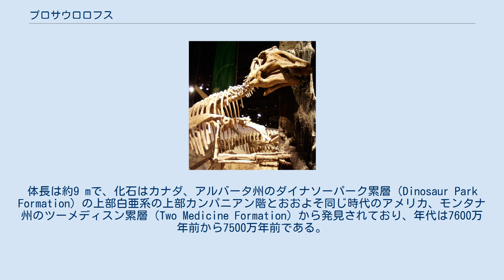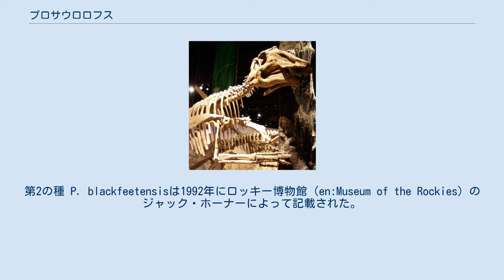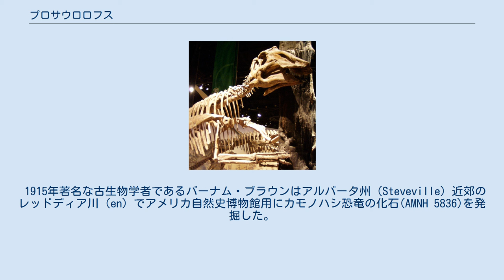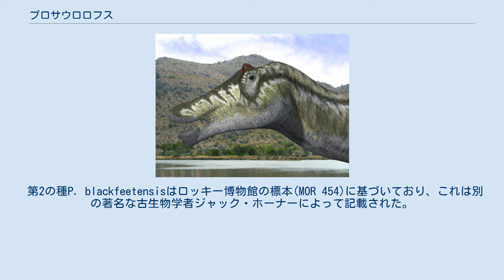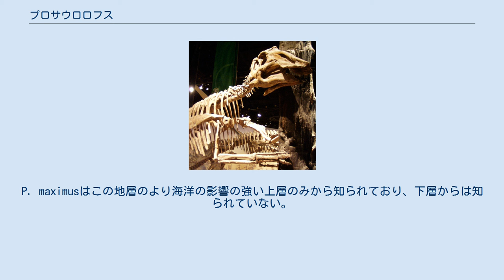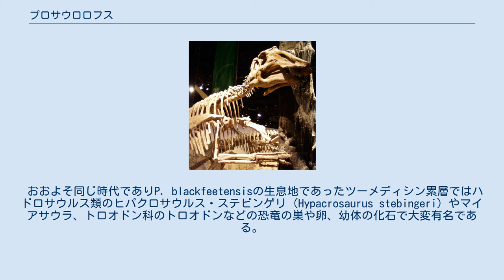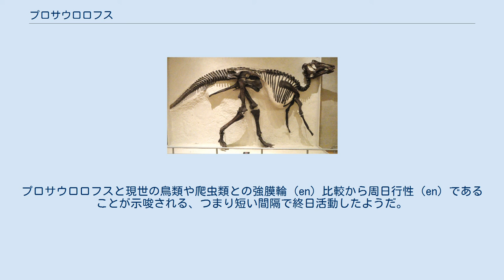プロサウロロフス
プロサウロロフス（Prosaurolophus　"サウロロフスの前"の意味で後の時代の同様のとさかを持った恐竜との比較）は白亜紀後期の北アメリカに生息したハドロサウルス科（カモノハシ恐竜）の属である。
少なくとも25体分の2種に属す化石により知られており、これには頭骨や他の骨格が含まれるが不明瞭である。
体長は約9 mで、化石はカナダ、アルバータ州のダイナソーパーク累層（Dinosaur Park Formation）の上部白亜系の上部カンパニアン階とおおよそ同じ時代のアメリカ、モンタナ州のツーメディスン累層（Two Medicine Formation）から発見されており、年代は7600万年前から7500万年前である。
鼻骨により形成され、目の前に突き出した小さな角によって識別される。
タイプ種はP. maximusで1916年にアメリカ自然史博物館のバーナム・ブラウンによって記載された。
第2の種 P. blackfeetensisは1992年にロッキー博物館（en:Museum of the Rockies）のジャック・ホーナーによって記載された。
2種は主にとさかの大きさと頭骨の比率によって識別される。
 P. maximus の頭部復元図 人との大きさ比較 プロサウロロフスは頭の大きなカモノハシ恐竜で；もっとも完璧な記載された標本では頭長0.9 m、全長8.5 mである。
目の前に頑丈で短い三角形のとさかを持っている。
とさかの側面は凹んでくぼみを形成している。
上腕は比較的短かった。
 他方で、ハドロサウルス亜科（en）のハドロサウルス類としては平凡である。
ハドロサウルス類のほとんど全てが頭骨全体の前面は平らでくちばしを形成するために外に広がったっており、北米の森で葉や小枝を刈り込むのに理想的形をしていた。
口の中には食べ物を飲み込む前にすりつぶすために何千もの歯が収納されていた。
 2種はとさかの詳細で異なり、側面はP. blackfeetensisではP. maximusより勾配があって高かった。
少なくともP. blackfeetensisでは、とさかは成長にともなって目に対して後方へと移行した。
 その名ゆえにプロサウロロフスはしばしばサウロロフスと関連付けられる。
しかしながら、これは議論がある。
これらが近縁であると見なすものもいれば 一方でブラキロフォサウルス（en）、エドモントサウルス、グリポサウルス（en）やマイアサウラとより近縁だとするものもいる。
これらはハドロサウルス亜科で、つまり中空のとさかがないハドロサウルス類を意味する。
 右のクラドグラムはジャック・ホーナーとデイヴィッド・ワイシャンペル(en)とキャサリン・フォースター(en)によるThe Dinosauria第2版での2004年の総説に基づいている。
この総説ではプロサウロロフスはグリポサウルスに最も近縁である。
これは数多く提出されているハドロサウルス科のクラドグラムの一つである。
 1915年著名な古生物学者であるバーナム・ブラウンはアルバータ州（Steveville）近郊のレッドディア川（en）でアメリカ自然史博物館用にカモノハシ恐竜の化石(AMNH 5836)を発掘した。
彼は1916年にこの標本を新属プロサウロロフスとして記載した。
ブラウンの名前の選択は1912年に彼が記載したサウロロフス属との比較によるものである。
サウロロフスは似ているがより長く棘のようなとさかを頭部に持っていた。
この化石は吻部が損傷しており、誤って長すぎる復元がなされていたが、しかしすぐに正しい姿をしたよりよい化石が発見された。
完璧に近い頭骨と骨格がウィリアム・パークス（en）により1924年に記載されている。
この種には25個体が知られており、これには少なくと他の部分化石も持つ7つの頭骨が含まれる。
 第2の種P. blackfeetensisはロッキー博物館の標本(MOR 454)に基づいており、これは別の著名な古生物学者ジャック・ホーナーによって記載された。
この標本には3体か４体の別の個体の異物が含まれており、モンタナ州のグレーシャー郡で発見されたものだ。
 この場合、プロサウロロフスのボーンベッドで発見されており、少なくとも一時期この動物が複数で一緒に生活していたことを示す。
ボーンベッドは干ばつ時に水源の近くに集まった動物のグループを反映するものと解釈されている。
ハドロサウルス類の多くの種が統合されているが、...